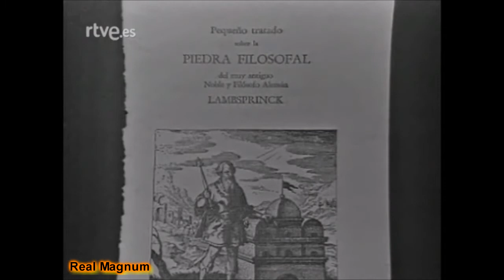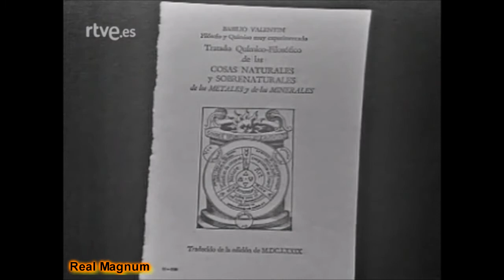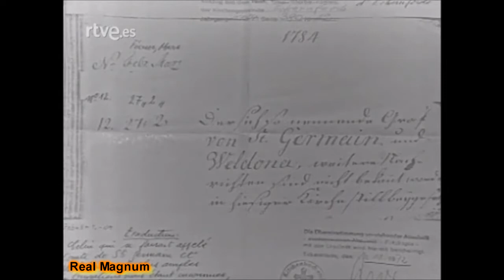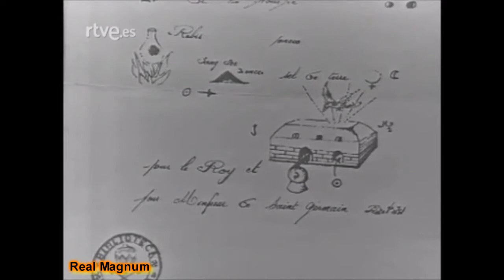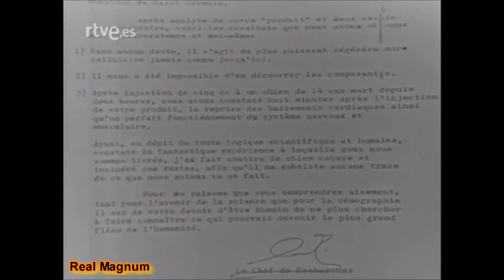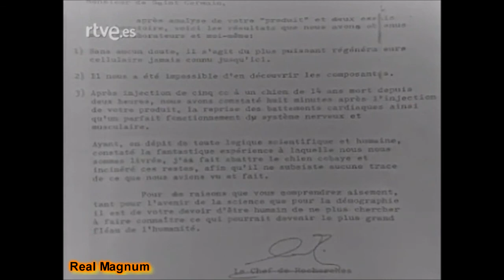Richard Chanfray Alquimista transmutación de plomo en oro programa en directo completo de 1975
Decía que era la reencarnación del Conde de Sanit-Germain, mítico alquimista francés del siglo XVIII, y para probarlo realizó frente a las cámaras de televisión la prueba alquímica de convertir el plomo en oro, ante la mirada estupefacta de periodistas, químicos, joyeros e ilusionistas. ¿Quién fue este mítico hombre? ¿Tenía en verdad poderes alquímicos o era uno de los más innovadores magos de los últimos tiempos?